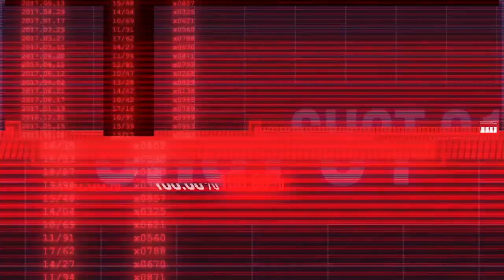Sen. Cornyn ain't fooling Texas...booed off the stage